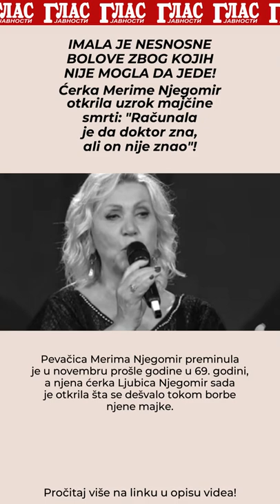IMALA JE NESNOSNE BOLOVE ZBOG KOJIH NIJE MOGLA DA JEDE! Ćerka Merime Njegomir otkrila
IMALA JE NESNOSNE BOLOVE ZBOG KOJIH NIJE MOGLA DA JEDE! Ćerka Merime Njegomir otkrila uzrok majčine smrti: "Računala je da doktor zna, ali on nije znao"!

Pevačica Merima Njegomir preminula je u novembru prošle godine u 69. godini, a njena ćerka Ljubica Njegomir sada je otkrila šta se dešvalo tokom borbe njene majke.